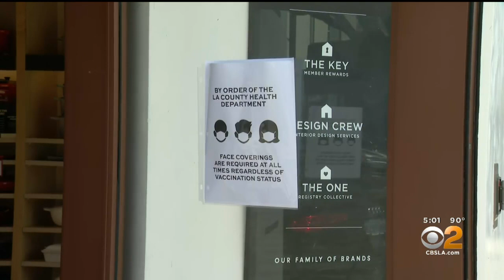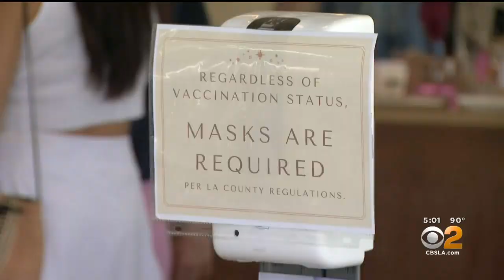With Coronavirus Cases Rising, New Mask Mandate Now In Effect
Brittney Hopper reports on the latest development on how residents and business owners are responding to LA County's latest mask mandate.